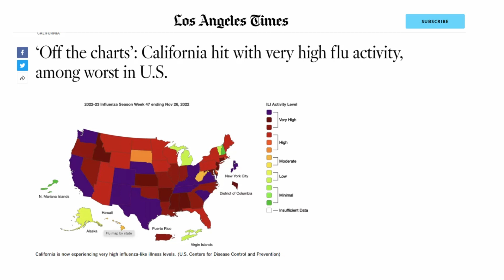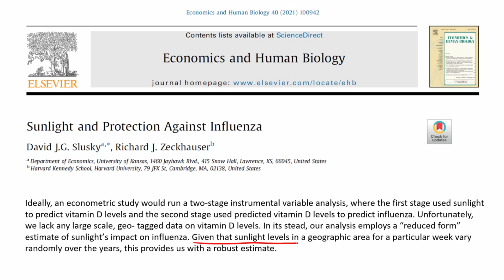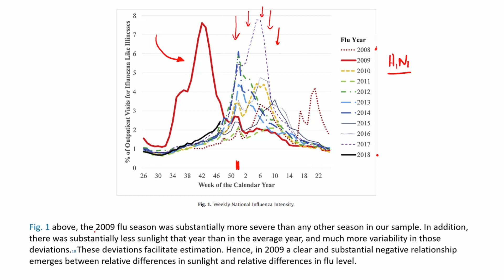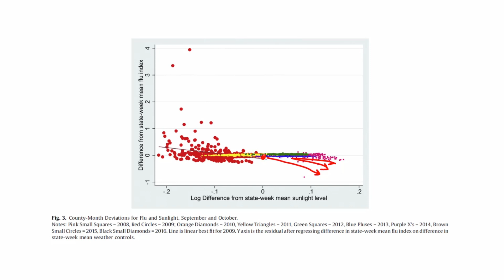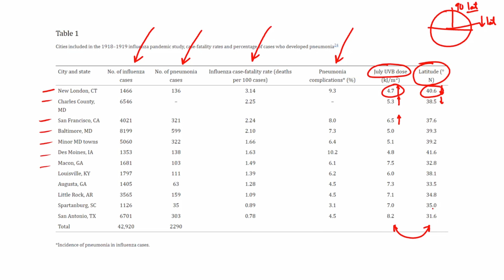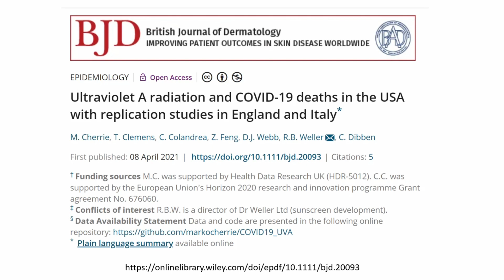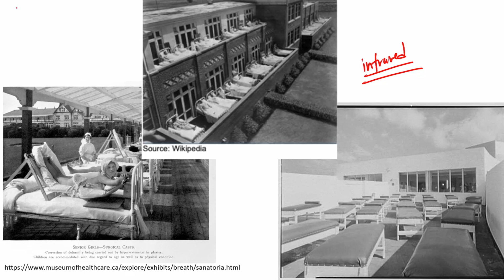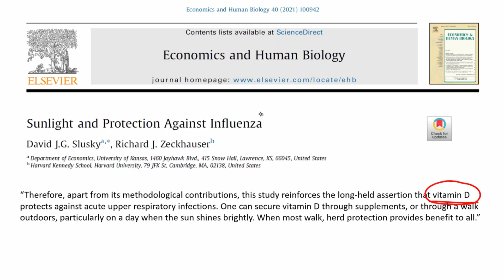Sun Flu Fighting: Persuasive Evidence You Won't Believe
Dive into extraordinary research on sunlight's unexpected role in fighting the flu. Don't miss this mind-blowing revelation!

Follow Dr. Seheult everywhere  @MedCram - Medical Lectures Explained CLEARLY